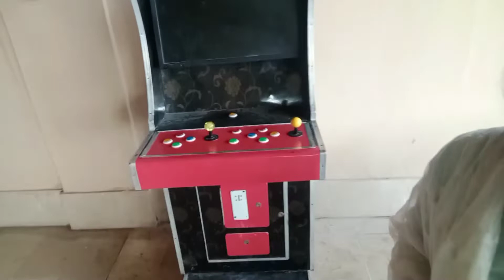AJKA HUMARA DOSRY FARMHOUSE KA VLOG AP ZAROOR DEKHAIN ENJOY YOUR SELVES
AJ ka Mera DOSRY FARMHOUSE KA vlog enjoy karein ap ZAROOR DEKHAIN apko buhut acha lagy ga cooking ke sath vloging bhi#FARMHOUSE#KA#VLOG#